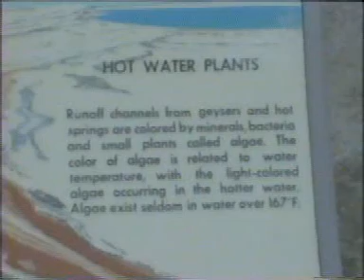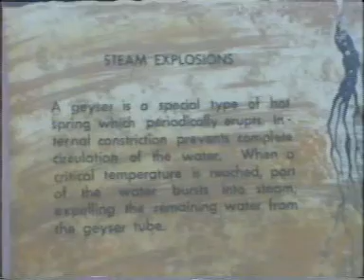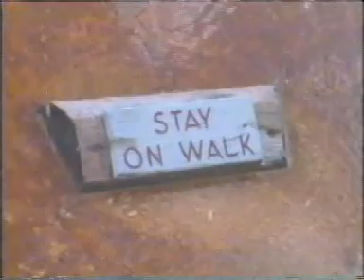Yellowstone National Park 1993 - 1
Self-styled documentary of pre-digital days. lugging around a SONY Camcorder